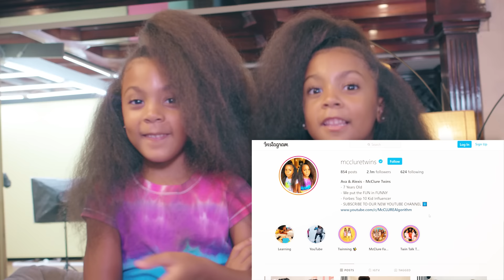Are Twins Really Identical? | The Investigation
A deep investigation into the phenomenon of identical twins. Can twins truly be identical?